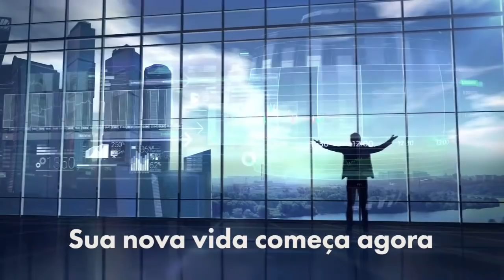Mulheres Empreendedoras e Seus Desafios | Terapia da Alma Feminina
Este é mais um vídeo da TERAPIA DA ALMA FEMININA. Neste vídeo eu convidei a queridíssima MEL PONTES para falar sobre: mulheres que trabalham em casa, mulheres que trabalham fora E em casa também, e mulheres que empreendem. Afinal, ela faz essas 3 coisas e ainda junto com seu esposo. Vem comigo e conheça Mulheres Empreendedoras e Seus Desafios | Terapia da Alma Feminina.

Você assistiu: Mulheres Empreendedoras e Seus Desafios | Terapia da Alma Feminina
Eu me chamo Ivan Maia e sou practitioner em NLP e Hipnose Ericksoniana, formado pelo IDPH de Campinas-SP. Também sou Treinador Emocional e Mentor Emocional de milhares de pessoas, além de Estrategista Empresarial. Sou especializado em Aprendizado Inconsciente e Relacionamento Humano aplicado nas 7 áreas da vida.

Nesse Canal eu mostro os caminhos para se adquirir a VERDADEIRA PROSPERIDADE, a partir do entendimento do que ela significa. Meus vídeos abordam temas vitais como: casamento feliz, famílias estruturadas, criação de filhos para a grandeza, Como melhorar a Autoimagem, Autoestima e Autoconfiança, Relacionamento com todos os tipos de pessoas – especialmente as mais difíceis, carreira profissional, vendas excelentes e muito mais.

Assinatura:
Ivan Maia